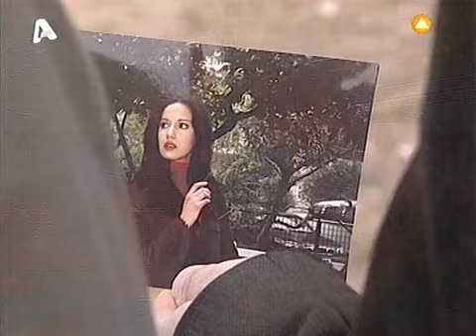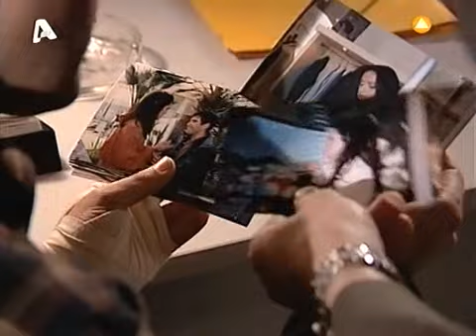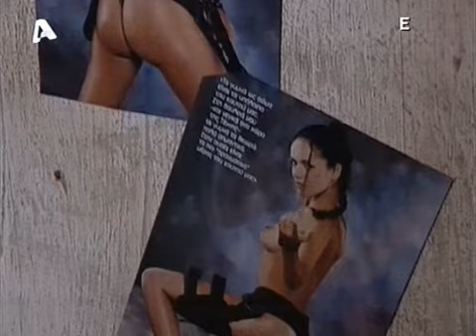ΚΟΚΚΙΝΟΣ ΚΥΚΛΟΣ - ΣΑΝ ΑΝΤΡΑΣ ΠΡΟΣ ΑΝΤΡΑ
Ο Δημήτρης είναι ένας ευκατάστατος δικηγόρος, παντρεμένος με τη Θεοδώρα, μια πολύ όμορφη και εντυπωσιακή γυναίκα. Έχοντας την υποψία ότι η Θεοδώρα τον απατά και μην αντέχοντας στη σκέψη πως κάποιος άλλος άνδρας μπορεί να πάρει τη θέση του, αποφασίζει να τη σκοτώσει... Επειδή δεν μπορεί να το κάνει ο ίδιος, το αναθέτει σε έναν παλιό του γνώριμο, τον Λάμπρο. Ο Λάμπρος είναι διαρρήκτης και όχι δολοφόνος, αλλά χρωστάει στο Δημήτρη χάρη. Έτσι, αναγκάζεται να δεχτεί. Όταν όμως γνωρίζει από κοντά τη Θεοδώρα, την ερωτεύεται και αποφασίζει να της τα πει όλα.

Κομμάτια που ακούγονται στο επεισόδιο:

16 Horsepower - Neck On The New Blade

Έτος: 2002

Κύκλος: 2ος

Επεισόδιο: 21o

Σκηνοθεσία: Μπάμπης Σπανός , Πάνος Κοκκινόπουλος

Σενάριο: Αποστόλης Τσαούσογλου

Ηθοποιοί: Αφροδίτη Αλ Σαλέχ , Δημήτρης Λιγνάδης , Γεράσιμος Γεννατάς , Υρώ Λούπη , Γιώργος Γιαννόπουλος , Στέλιος Γεράνης , Κώστας Βελέντζας , Καλλιόπη Ταχτσόγλου , Παναγιώτης Κράββας , Αλέξης Καρδαράς , Αποστόλης Τσαούσογλου